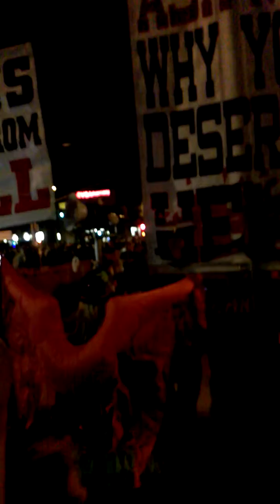God freaks vs West hollywood